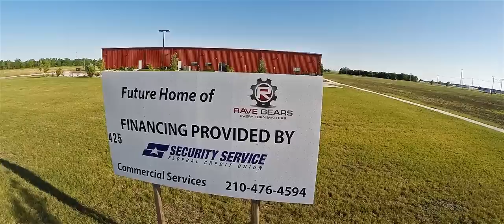Aerial View of Seguin, Texas 2014 (short version)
This video provides an aerial look at Seguin, Texas in 2014.